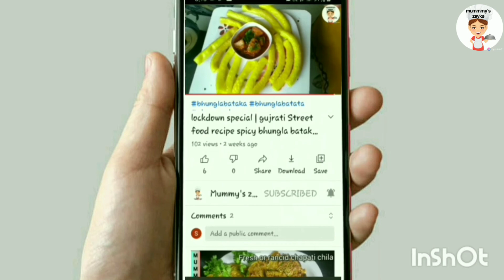hotel style delicious egg curry | होटल जैसी अंडा करी की रेसिपी | एग करी रेसिपी | टेस्टी अंडा करी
Hello everyone today in this video I am going to show you very easy and tasty recipe of egg curry
I recommend you to make this recipe.

ingredients :

2 Roughly chopped onion(प्याज)

2 green chili(हरी मिर्च)

1/2 cup coriander(हरा धना)

1 bowl curd(दही)

1/2 tsp garam masala powder(गरम मसाला पाउडर)

1 tsp Kashmiri red chili powder(कश्मीरी लाल मिर्च पाउडर)

2 tsp coriander powder(धनिया पाउडर)

1/2 tsp turmeric powder(हल्दी पाउडर)

1 tsp normal red chili powder(लाल मिर्च पाउडर)

3 tsp cashew paste(काजू का पेस्ट)

1 tbsp ginger-garlic paste(अदरक लहसुन का पेस्ट)

1 tbsp dry Fenugreek(कस्तूरी मेथी)

3 tomato puree(टमाटर का पेस्ट)

6 boiled eggs(उबले अंडे)

1 tsp salt(नमक)

1 tsp Cumin seeds(जीरा)

1/4 ts Turmeric powder(हल्दी पाउडर)

1/2 tsp Kashmiri red chili powder(कश्मीरी लाल मिर्च पाउडर)

Oil(तेल)

Welcome to your own YouTube channel mummy's zayka.

I am  from Ahmedabad,Gujarat

My birthplace is Jodhpur ,Rajasthan
so I shared recipes of Gujarati and also Rajasthani.

❤️THANKS A LOT FOR UR PRECIOUS VIEW❤️